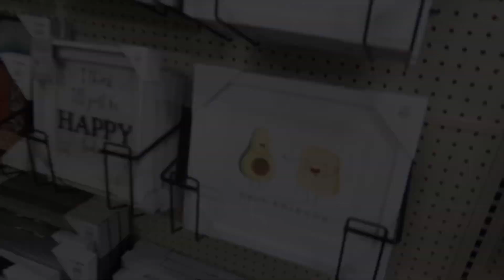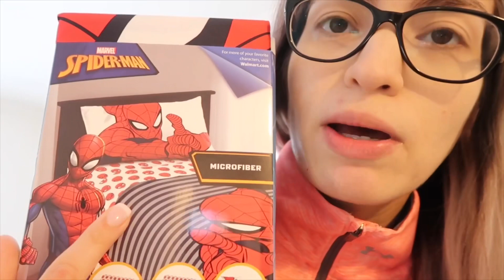ROOM TOUR DEL CUARTO DE MIS HIJOS | BOYS MAKEOVER ROOM